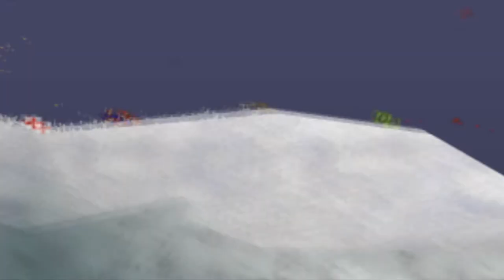Overshot - Trailer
Fragmovie trailer about Basix and Beta, hf
Soldat2D